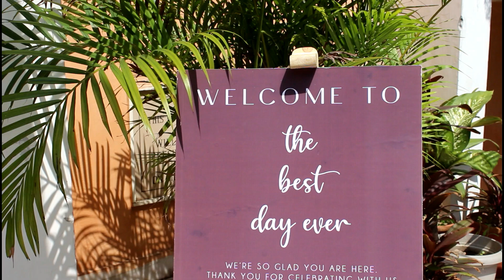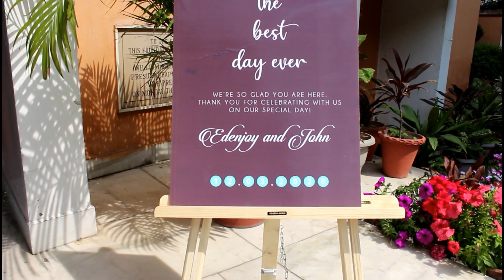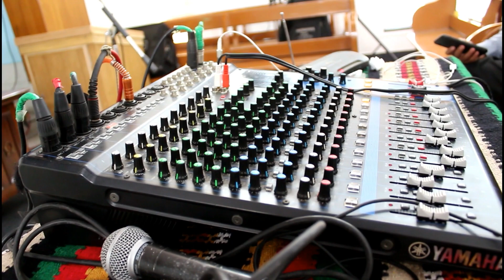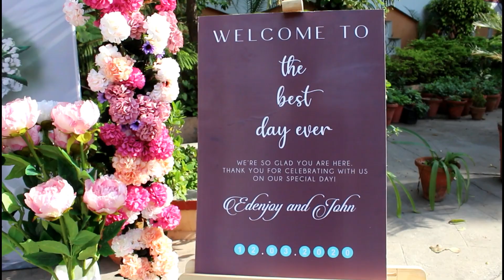Edenjoy and John - Wedding | 12th March 2020 | EBC- New Delhi | India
Edenjoy and John - Wedding | 12th March 2020
EBC- New Delhi | India

Photography/Videographer & Video Editor: Huaineiguang